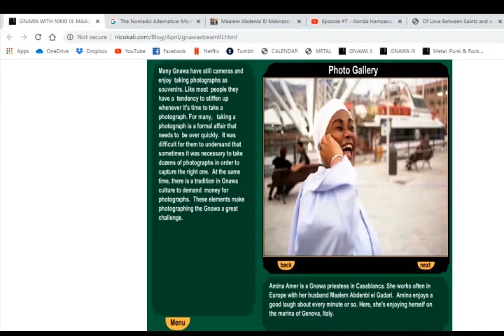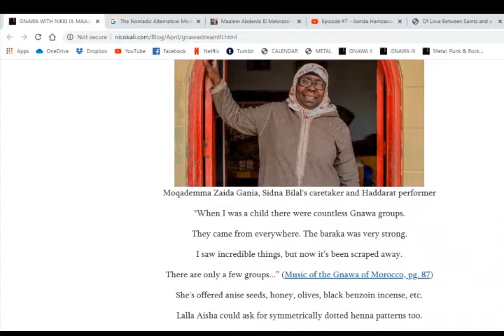Gnawa with Nikki III: Maalmas, Moqademmas and Gnawiyas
Gnawa women are vessels, storytellers, defiant power-holders and spirit masters all their own. They are shuwwafat, moqademmas and maalmas. “We all have mluk inside us. You, me, everyone. But we don’t know. When we get sick or when we attend a lila we learn about it.” — Moqademma Zaida Gania, 2007.